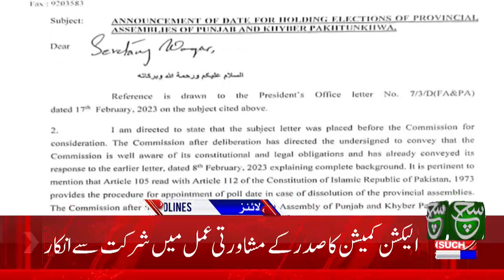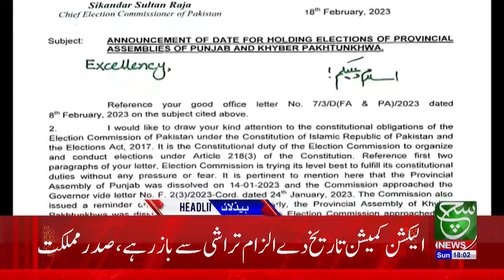Rana Sanaullah Big Response to PTI | Such News Headlines 6:00 PM | 19 February 2023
منہ توڑ جواب دیں گے، دیکھئے 6 بجے کی نیوز ہیڈ لائنز صرف سچ نیوز پر

Such Sawera
Such Baat
Goya
Such To Yeh Hay
Talk @7
News Hour
Aaj Ka Such
Asal Baat
Seerat-ul-Anbiya
Chalein Dekhte Hain
Awan-e-Such
Sada-e-Kashmir
Play Field
Tazi Mandi
Sehat Zindagi

Such News Android Apps:
Such News iOS App: